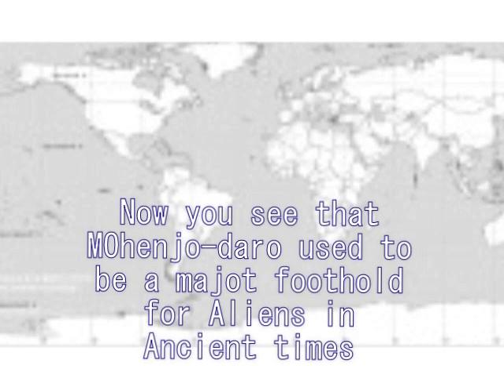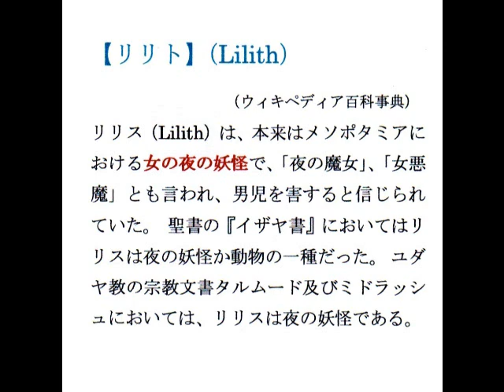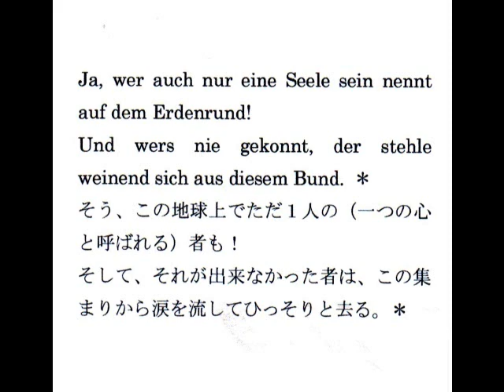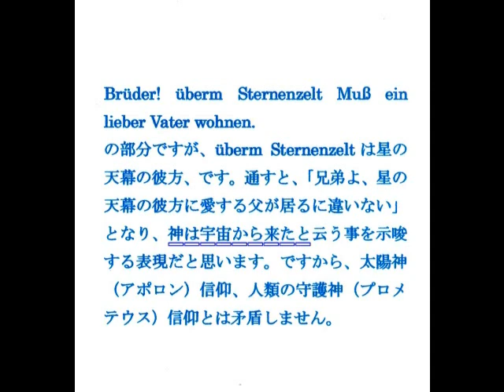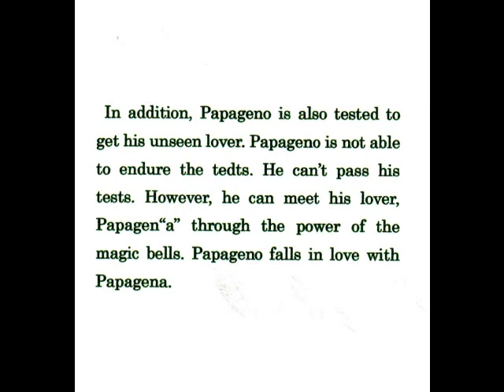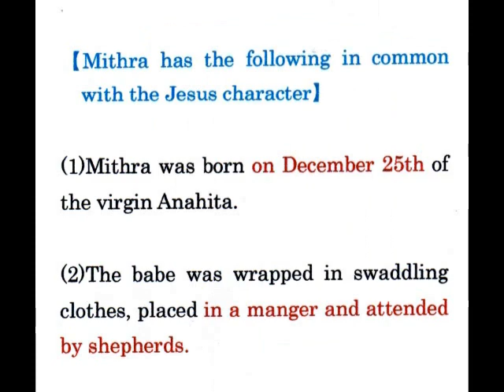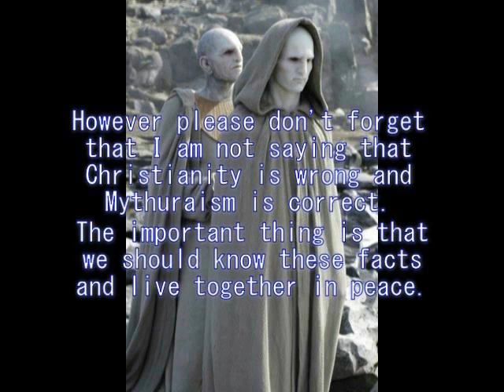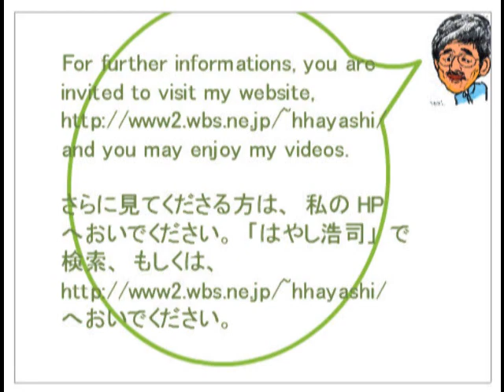080 Video Diary 謎の古代文明(ビデオ日誌14 03 24)ブッダの謎Mystery of Buddha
ビデオ日誌（２０１４－０３－２４）
意識論